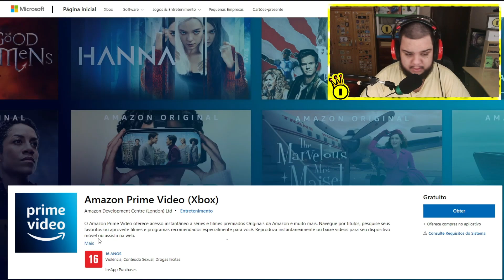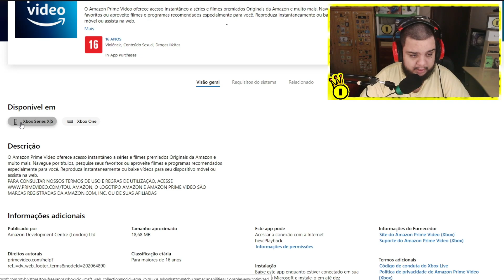Como INSTALAR AMAZON PRIME VIDEO no XBOX! (Atualizado)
►Fala Galera, no Video de hoje trago a voces, como baixar amazon prime no xbox de maneira simples, rapida e facil, sem complicação.

🟢NOSSO GRUPO DO DISCORD E PARA TODOS!

🟠INFORMAÇÕES DO VÍDEO/LIVE!
►EDITOR | Thezudo Show
►THUMBMAKER | Thezudo Show